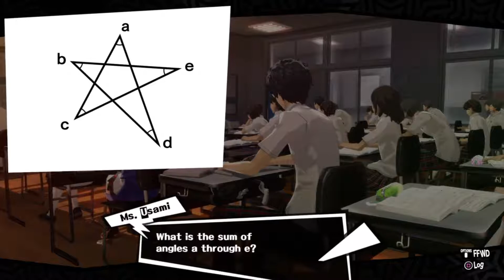Persona 5 - Part 36 - Kaneshiro's Change of Heart